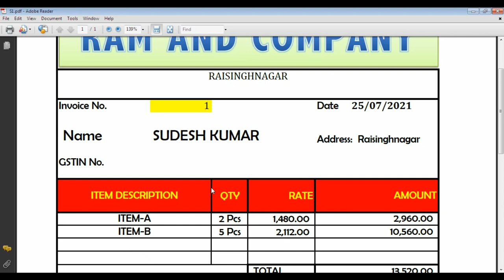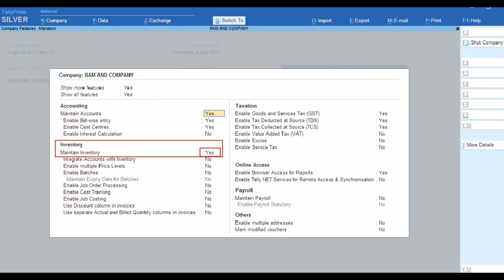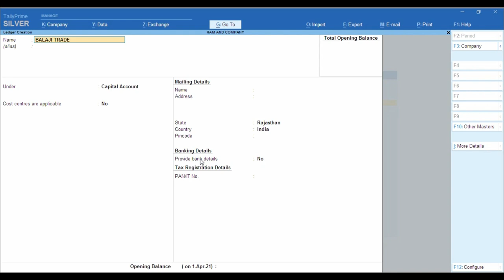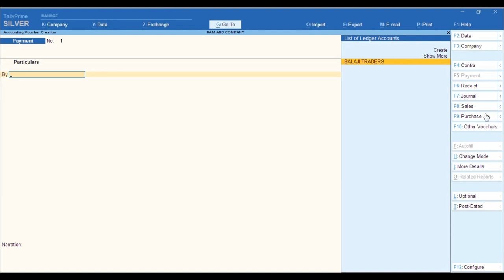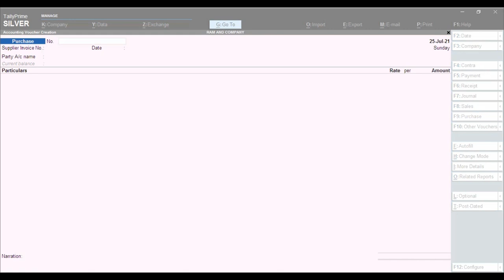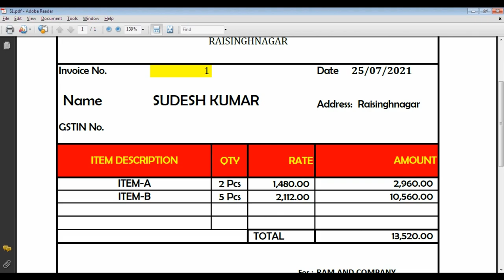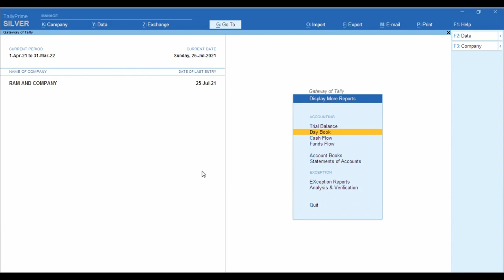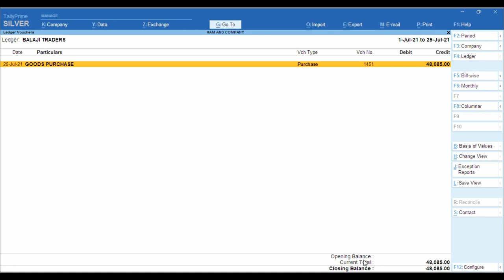Accounts Maintain Without Inventory in Tally Prime | Accounts Only in Tally Prime | Tally Prime 2.0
accountswithoutinventory tallyprime2 Please is Video ko Jayda se Jayda Share kre Thank You So Much